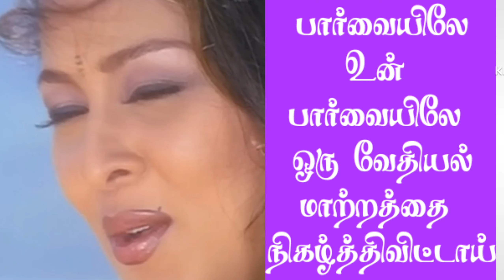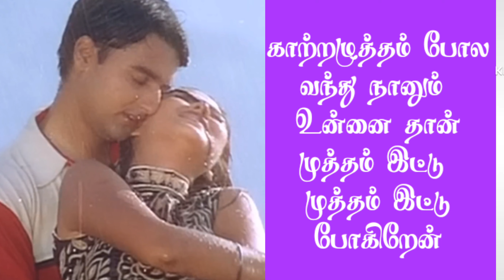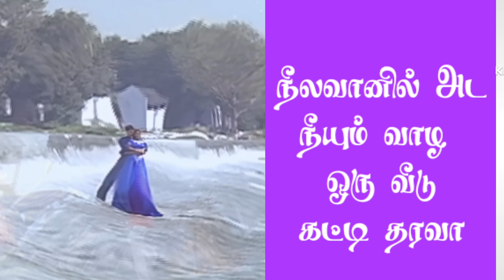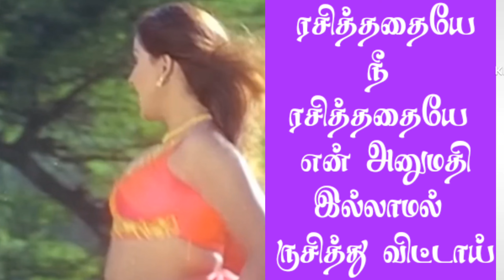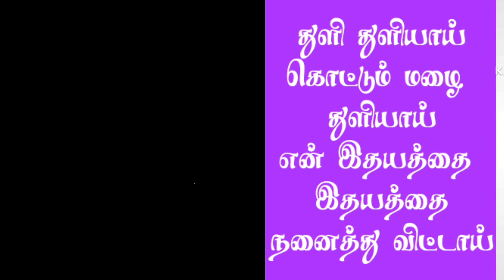thuli thuliyai song lyrics | SaiRajesh Lyrics | துளி துளியாய் கொட்டும் மழை துளியாய் பாடல் வரிகள்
thuli thuliyai song lyrics in tamil :

பாடகி : ஸ்வர்ணலதா

பாடகர் : ஹரிஹரன்

இசையமைப்பாளர் : பரணி

ஆண் : துளி துளியாய்
கொட்டும் மழை துளியாய்
என் இதயத்தை இதயத்தை
நனைத்து விட்டாய் பார்வையிலே
உன் பார்வையிலே ஒரு வேதியல்
மாற்றத்தை நிகழ்த்திவிட்டாய்

பெண் : ஒளி ஒளியாய்
வெட்டும் மின்னல் ஒளியாய்
என் ரகசிய ஸ்தலங்களை
ரசித்துவிட்டாய் ரசித்ததையே
நீ ரசித்ததையே என் அனுமதி
இல்லாமல் ருசித்து விட்டாய்

ஆண் : பூவென நீ இருந்தால்
இளம் தென்றலை போல்
வருவேன் நிலவென நீ
இருந்தால் உன் வானம்
போலிருப்பேன்

பெண் : துளி துளியாய்
கொட்டும் மழை துளியாய்
என் இதயத்தை இதயத்தை
நனைத்து விட்டாய் பார்வையிலே
மாற்றத்தை நிகழ்த்திவிட்டாய்

பெண் : பூமியெங்கும் பூ
பூத்த பூவில் நான் பூட்டி
கொண்டே இருப்பேன்

ஆண் : பூக்களுக்குள் நீ
பூட்டிக் கொண்டால் நான்
காற்று போல திறப்பேன்

பெண் : மேகம் உள்ளே
வாழ்ந்திருக்கும் தூறல்
போலவே நானும் அந்த
மேகம் அதில் வாழ்கிறேன்

ஆண் : காற்றழுத்தம் போல
வந்து நானும் உன்னை தான்
முத்தம் இட்டு முத்தம் இட்டு
போகிறேன்

பெண் : ஒருவரை ஒருவர்
அடிக்கடி தேடி ஆனந்த
மழைதனில் நனைந்திட
நனைந்திட

பெண் : துளி துளியாய்
கொட்டும் மழை துளியாய்
என் இதயத்தை இதயத்தை
நனைத்து விட்டாய் பார்வையிலே
மாற்றத்தை நிகழ்த்திவிட்டாய்

ஆண் : நீலவானில் அட
நீயும் வாழ ஒரு வீடு
கட்டி தரவா

பெண் : நீலவானில் என்
கால் நடந்தால் விண்மீன்கள்
குத்தும் தலைவா

ஆண் : ஓர கண்ணில்
போதை கொண்டு நீயும்
பார்க்கிறாய் மேல் உதட்டை
கீழ் உதட்டை அசைக்கிறாய்

பெண் : பூவனத்தை பூவனத்தை
கொய்து போகிறாய் பெண் இனத்தை
பெண் இனத்தை ரசிக்கிறாய்

ஆண் : கனவுகள் வருதே
கனவுகள் வருதே காதலியே
உன்னை தழுவிட தழுவிட

ஆண் : துளி துளியாய்
கொட்டும் மழை துளியாய்
என் இதயத்தை இதயத்தை
நனைத்து விட்டாய் பார்வையிலே
மாற்றத்தை நிகழ்த்திவிட்டாய்